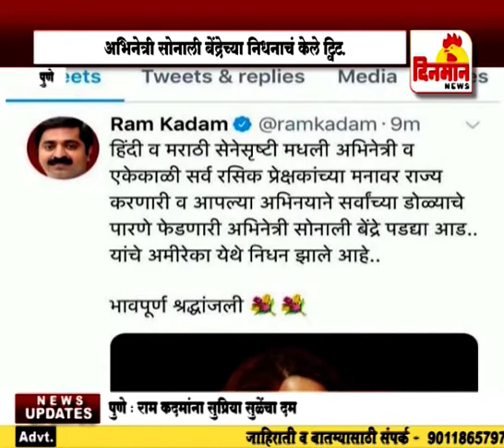राम कदम पुन्हा वादाच्या भोवऱ्यात अभिनेत्री सोनाली बेंद्रेच्या निधनाचं केले ट्विट ७ सप्टेंबर २०१८